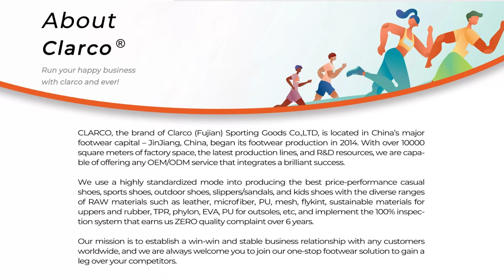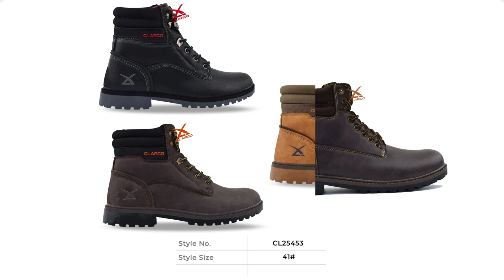cheap sneakers from china, footwear sourcing